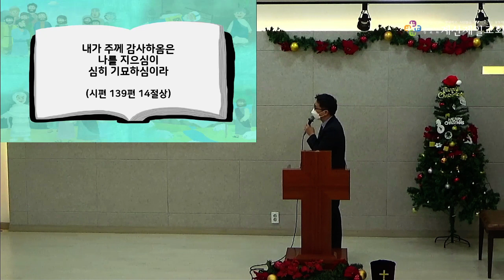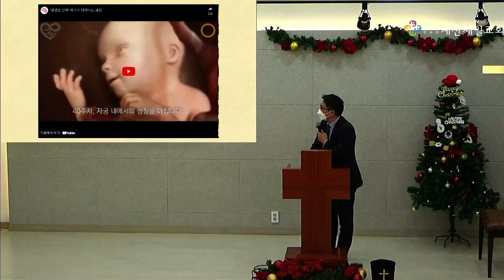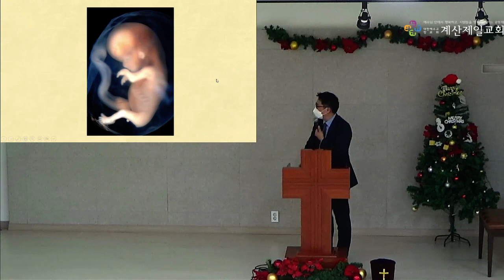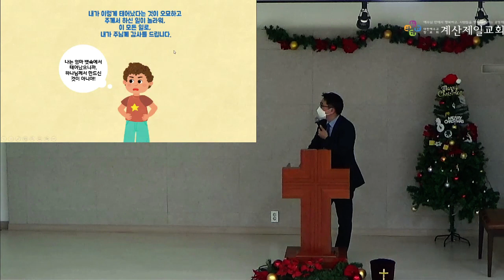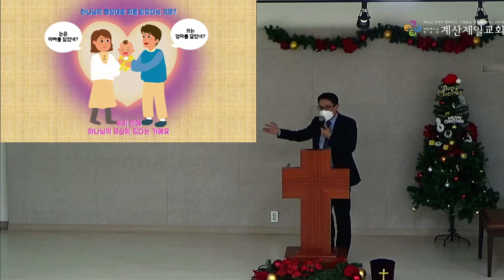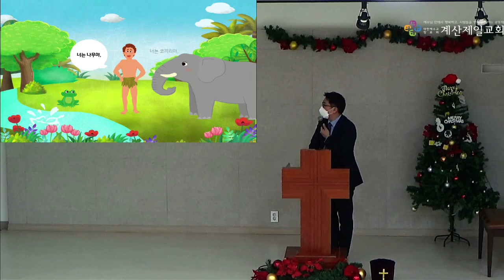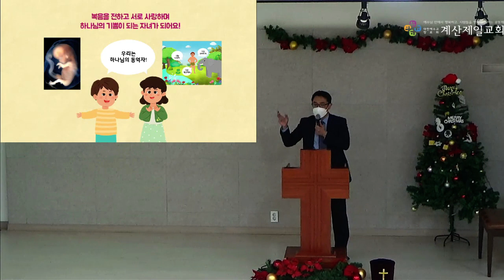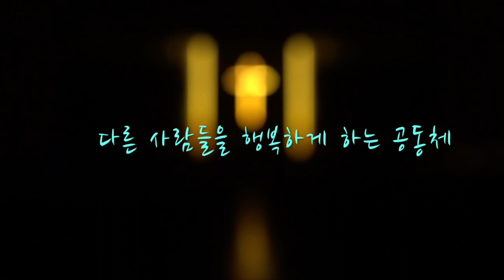2023년 1월 8일 통합아동부 주일예배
본   문 : 시편 139편 14절 상
제   목 : 인간을 만드신 하나님